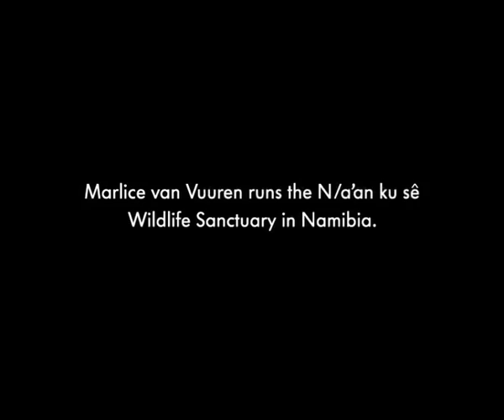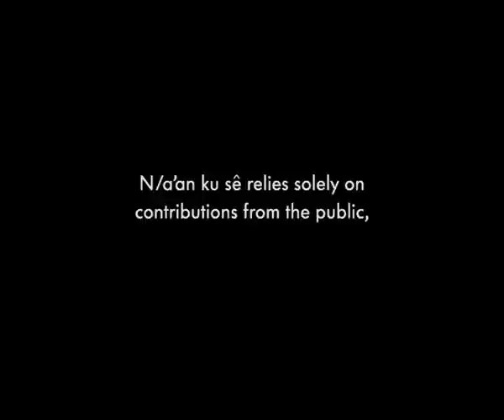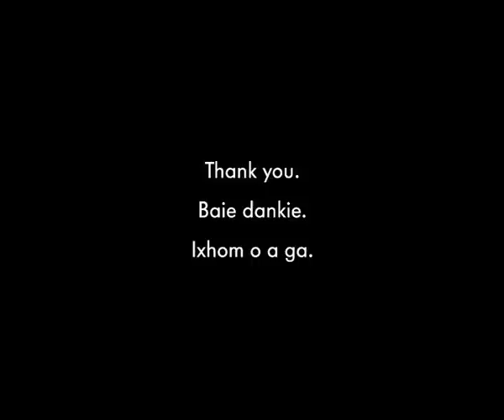VW CHEETAH AV